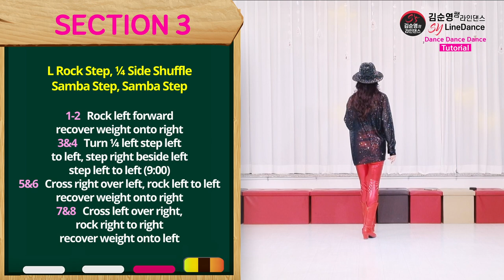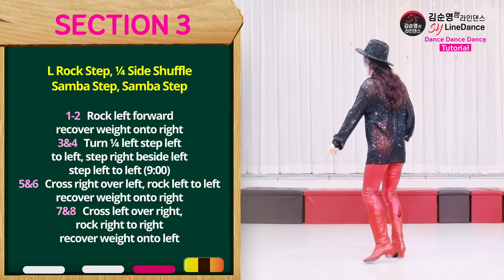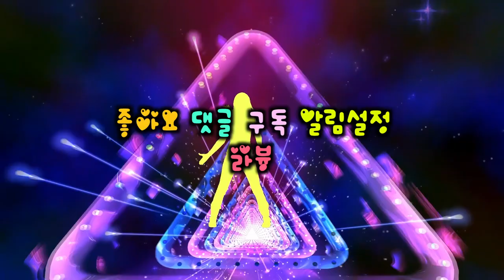Dance Dance Dance - Line Dance (Improver) Tutorial 쉬운 스텝 설명 GO~~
Choreographer : Jo Kinser (UK) & Ivonne Verhagen (NL) - January 2023

Restart, Wall 2 (9:00) with Change of Step.
On ct 7&8, change to 7-8, and turn ¼ L and walk forward R-L to Restart facing (9:00)